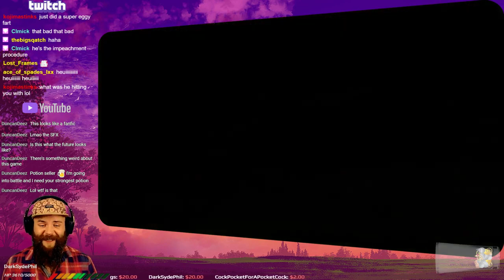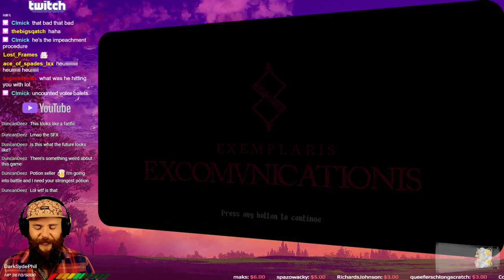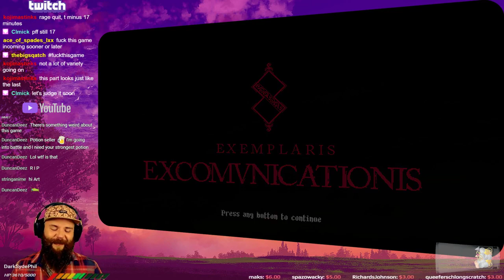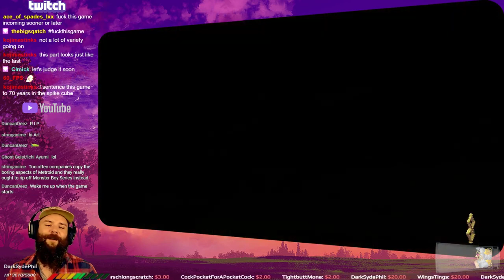Embarrassing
Stfu Art